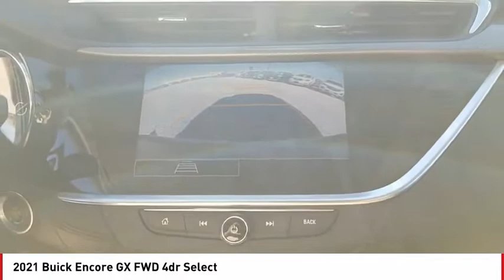2021 Buick Encore GX San Angelo TX M21130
2021 Buick Encore GX FWD 4dr Select

Heated Seats, Onboard Communications System, Satellite Radio, TRANSMISSION, CONTINUOUSLY VARIABLE (... Back-Up Camera. WHITE FROST TRICOAT exterior and EBONY / EBONY ACCENTS interior, Select trim. EPA 32 MPG Hwy/30 MPG City! AND MORE! KEY FEATURES INCLUDE Heated Driver Seat, Back-Up Camera, Satellite Radio, Onboard Communications System, Aluminum Wheels Privacy Glass, Keyless Entry, Steering Wheel Controls, Child Safety Locks, Heated Mirrors. OPTION PACKAGES ENGINE, ECOTEC 1.3L TURBO (GM-estimated 155 hp [115 kW] @ 5,600 rpm / 174 lb-ft torque [236 Nm] @ 1,600 rpm FWD/AWD models), TRANSMISSION, CONTINUOUSLY VARIABLE (CVT) (STD), AUDIO SYSTEM, 8 DIAGONAL BUICK INFOTAINMENT SYSTEM includes multi-touch display, AM/FM stereo, Bluetooth streaming audio for music and most phones and Wireless Apple Carplay/Wireless Android Auto for compatible phones (STD). Buick Select with WHITE FROST TRICOAT exterior and EBONY / EBONY ACCENTS interior features a 3 Cylinder Engine with 155 HP at 5600 RPM*. VEHICLE REVIEWS Great Gas Mileage: 32 MPG Hwy. BUY FROM AN AWARD WINNING DEALER Our experienced and professional staff here at Mitchell Buick-GMC in San Angelo, Texas, your Midland GMC and Buick, serving Ballinger and Odessa, is here to help you choose the perfect vehicle. Give us a call, send us an e-mail, or just come by and see us from any of the neighboring cities of Midland, Ballinger, Odessa, or any city in Central Texas. Horsepower calculations based on trim engine configuration. Fuel economy calculations based on original manufacturer data for trim engine configuration. Please confirm the accuracy of the included equipment by calling us prior to purchase.